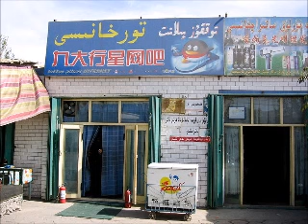What Is The Uyghur language?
Uyghur or Uighur /ˈwiːɡər/ (ئۇيغۇر تىلى Uyghur tili, ئۇيغۇرچە Uyghurche), formerly known as Eastern Turki, is a Turkic language with 8 to 11 million speakers, spoken primarily by the Uyghur people in the Xinjiang Uyghur Autonomous Region of Western China. Significant communities of Uyghur-speakers are located in Kazakhstan and Uzbekistan, and various other countries have Uyghur-speaking expatriate communities. Uyghur is an official language of the Xinjiang Uyghur Autonomous Region, and is widely used in both social and official spheres, as well as in print, radio, and television, and is used as a lingua franca by other ethnic minorities in Xinjiang.

Uyghur belongs to the Karluk branch of the Turkic language family, which also includes languages such as Uzbek. Like many other Turkic languages, Uyghur displays vowel harmony and agglutination, lacks noun classes or grammatical gender, and is a left-branching language with subject–object–verb word order. More distinctly Uyghur processes include, especially in northern dialects, vowel reduction and umlauting. In addition to influence of other Turkic languages, Uyghur has historically been influenced strongly by Persian and Arabic, and more recently by Mandarin Chinese and Russian.

The Arabic-derived writing system is the most common and the only standard in China, although other writing systems are used for auxiliary and historical purposes. Unlike most Arabic-derived scripts, the Uyghur Arabic alphabet has mandatory marking of all vowels. Two Latin and one Cyrillic alphabet are also used, though to a much lesser extent. The Arabic and Latin alphabets both have 32 characters.

The Middle Turkic languages are the direct ancestor of the Karluk languages, including Uyghur and the Uzbek language.

Modern Uyghur is not descended from Old Uyghur, rather, it is a descendant of the Karluk language spoken by the Kara-Khanid Khanate. Western Yugur is considered to be the true descendant of Old Uyghur, and is also called "Neo-Uyghur". Modern Uyghur is not a descendant of Old Uyghur, but is descended from the Xākānī language described by Mahmud al-Kashgari in Dīwānu l-Luġat al-Turk. Modern Uyghur and Western Yugur belong to entirely different branches of the Turkic language family, respectively the southeastern Turkic languages and the northeastern Turkic languages. The Western Yugur language, although in geographic proximity, is more closely related to the Siberian Turkic languages in Siberia.

Probably around 1077, a scholar of the Turkic languages, Mahmud al-Kashgari from Kashgar in modern-day Xinjiang, published a Turkic language dictionary and description of the geographic distribution of many Turkic languages, Dīwān ul-Lughat al-Turk (English: Compendium of the Turkic Dialects; Uyghur: تۈركى تىللار دىۋانى Türki Tillar Diwani). The book, described by scholars as an "extraordinary work," documents the rich literary tradition of Turkic languages; it contains folk tales (including descriptions of the functions of shamans[) and didactic poetry (propounding "moral standards and good behaviour"), besides poems and poetry cycles on topics such as hunting and love, and numerous other language materials.

Middle Turkic languages, through the influence of Perso-Arabic after the 13th century, developed into the Chagatai language, a literary language used all across Central Asia until the early 20th century. After Chaghatai fell into extinction, the standard versions of Uyghur and Uzbek were developed from dialects in the Chagatai-speaking region, showing abundant Chaghatai influence. Uyghur language today shows considerable Persian influence as a result from Chagatai, including numerous Persian loanwords.